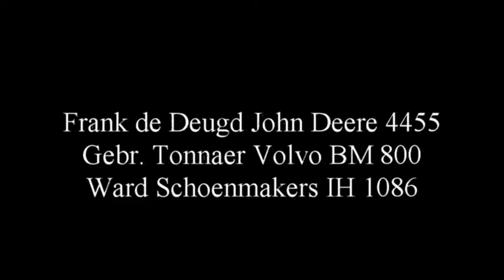Trekkertrek Leende 2018 5,5 ton Hobbysport PowerpullersZuid